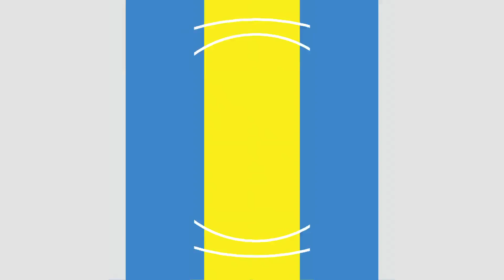Researchers report progress toward Alzheimer's blood test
Researchers say an experimental blood test can detect Alzheimer's disease in its early stages with 88% accuracy. "CBS This Morning" has details.